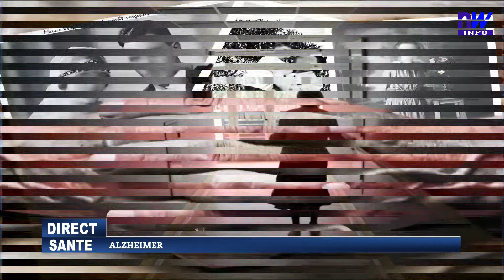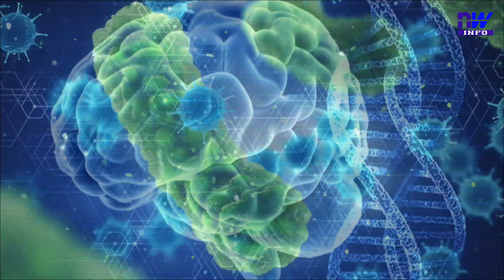DIRECT SANTE : ALZHEIMER P2